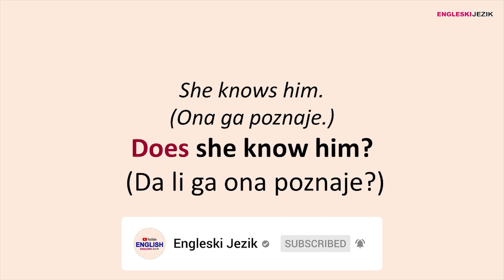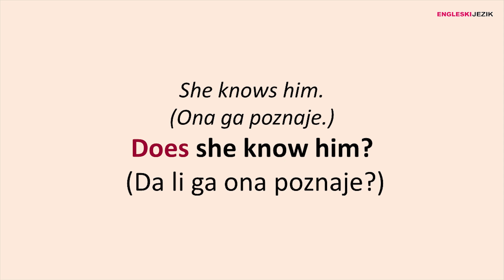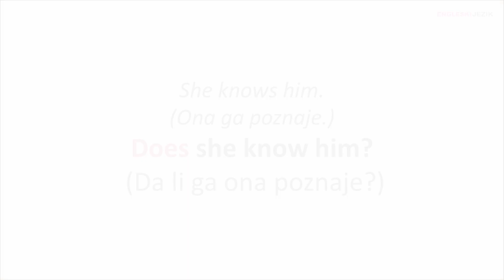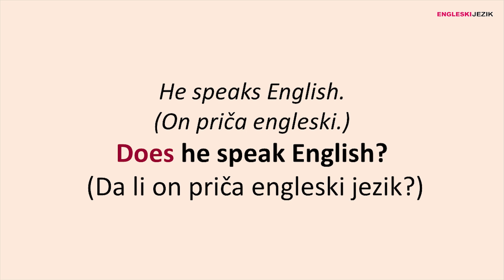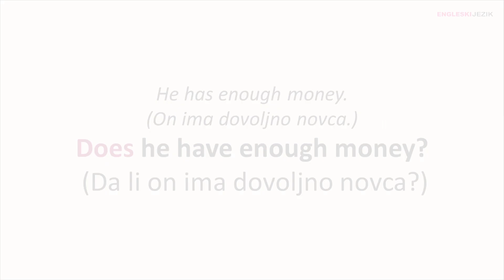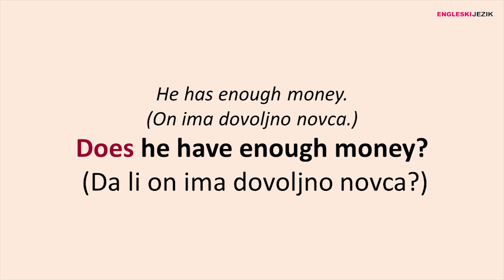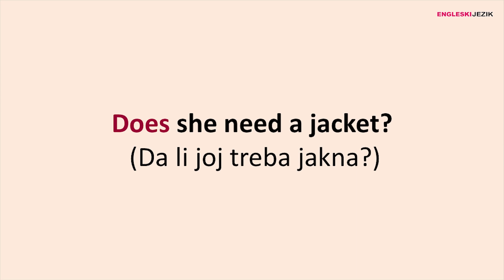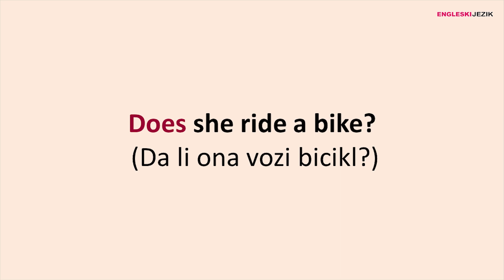Jednostavno svakodnevna pitanja sa DOES na engleskom jeziku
Predstavljamo vam svakodnevna pitanja sa "did",  i kako se dotična pitanja mogu sastaviti na jednostavniji način. Pogledajte i na naš drugi dio ovoga videa, link će se nalaziti na kraju ovoga kada ga objavimo.